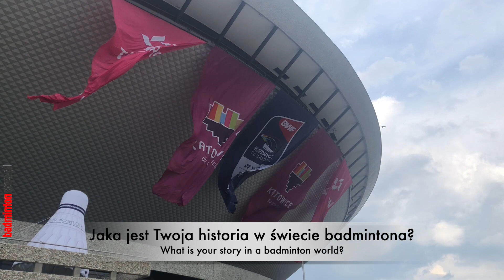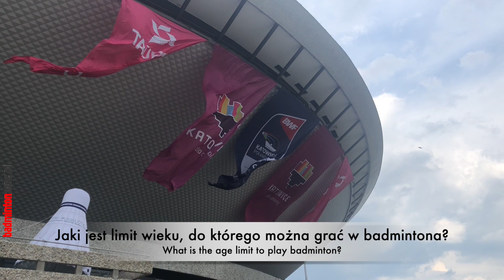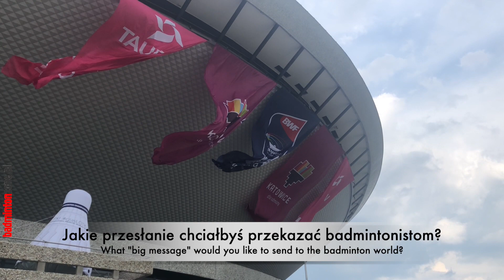Andreas Benz World Senior Badminton Championships Katowice, 2019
Podczas mistrzostw śwata seniorów w badmintonie zapytaliśmy Andreasa o jego historię i poglądy na przyszłość badmintona.